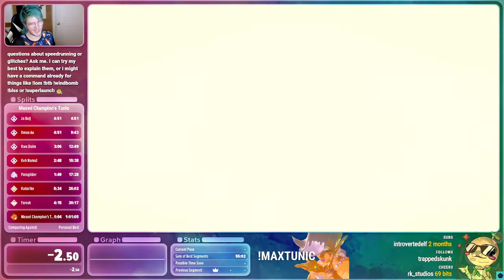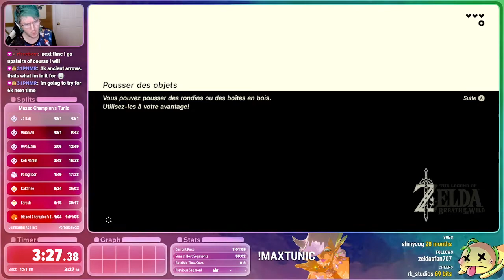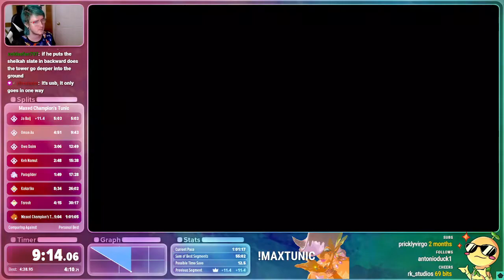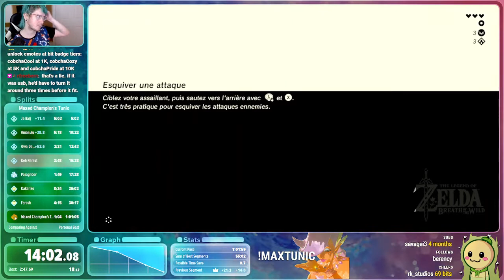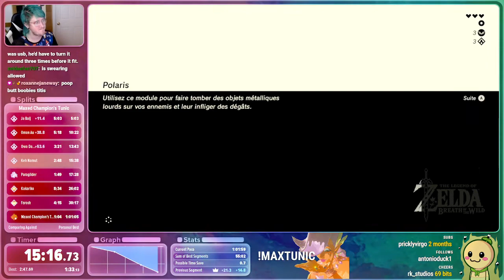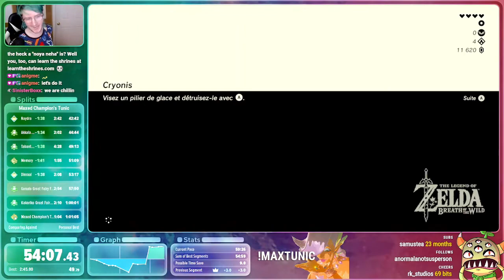BOTW Speedrun: Maxed Champion's Tunic in 59m21s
Upgrading the champions tunic to maximum (4 stars) requires 2 horns from each dragon and 19 silent princess flowers. You also need to obtain 1 camera memory and unlock all 4 great fairy fountains.